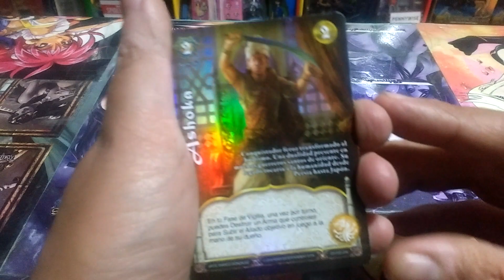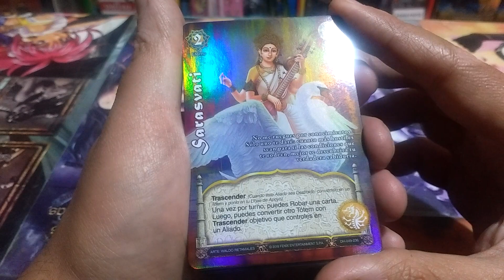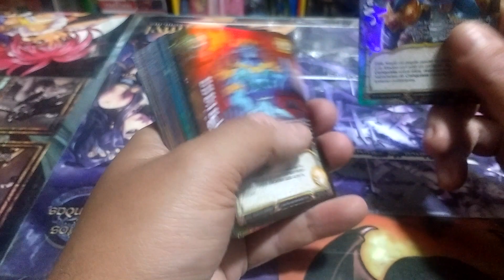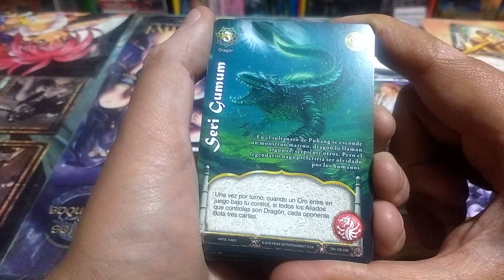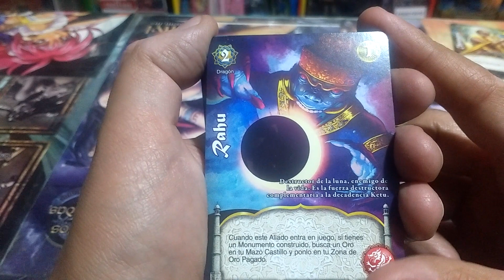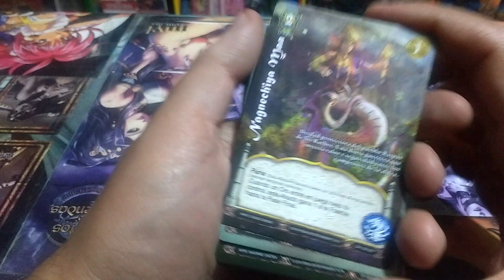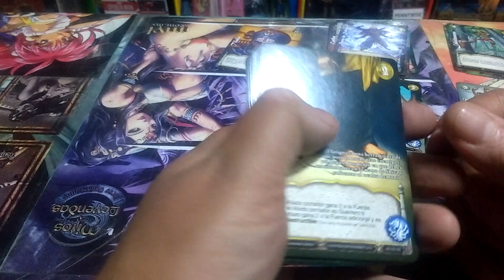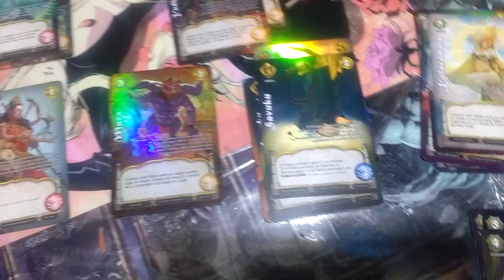Review Tarjetas Dharma Mitos y Leyendas Tcg !